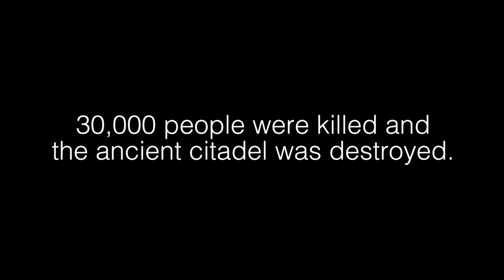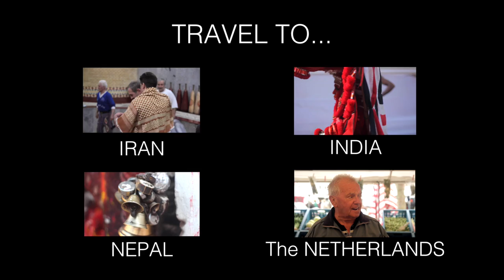Reconstruction of Arg-e Bam Citadel • A City Reborn • Bam • IRAN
Destroyed in 2003 by an earthquake - how Iran has rebuilt the ancient mud city of Bam.

Mr. Hadi Ahmadi was there the day after the earthquake. His work was critical in the rebuilding process during the first years after the earthquake.

'When I arrived there, everything was destroyed. There were bodies on the streets. Everything had collapsed.
Bam city, the city that we know now, dates back to 2500 years before. A very beautiful, big castle, a mud-brick castle. Everyone knows Bam as a symbol of earthen architecture in Iran.

Some experts argued that we have to rebuild the Bam citadel as it was - with the same materials and same methods - just keep the tradition keep the authenticity. Other believed that we have to reconstruct Bam with new materials and totally rebuild it. The middle decision between these two groups was to rebuild Bam by using traditional materials but using modern methods.

With the knowledge we have now about mud brick, soil an clay - we can make the best mud brick possible. Everything in Bam is still made with mud bricks.

Mud brick technology hasn't changed so much until now. First they take the mud and put it in a timber frame. Then they remove the timber, put it under the sun to dry it. It's just that simple.

The scientific part is concerned with the kind of soil we use, and the type of additives and how we put them together. We add things to the mud brick - usually straw - to increase the resistance of the bricks to crack. German experts from Dresden University used new materials in getting mud bricks to stick to the wall such as fiberglass. The Iranian part used a palm tree rope to use in building domes.

Archeologists found a lot of things. Before the earthquake everybody thought it maybe dates back 2,500 years ago but they didn't know what had happened inside the walls, underneath the houses.

Now you can see a beautiful, clean city, alleys, the bazaar, buildings. You can see several workshops with laborers and masters who are actuality rebuilding and restoring the destroyed buildings. You can see a lot of scaffolding who are working to rebuild Bam.

All Iranians were united about rebuilding Bam - and also the world. If everybody wants it, the huge destruction, the huge disaster, could be solved, if everybody works together.

Photo Credits:

- RNW.org (FLICKR)
- Charlie Phillips (FLICKR)
- sabamonin (FLICKR)
- Hardy-R (FLICKR)
- the United States's Federal Emergency Management Agency (FEMA)
- as well as Mohammad Reza Matini, Elham Andaroodi and Kinji Ono from their article "Post Disaster Virtual Revival: 3D CG Manual Reconstruction of a World Heritage Site in Danger" found